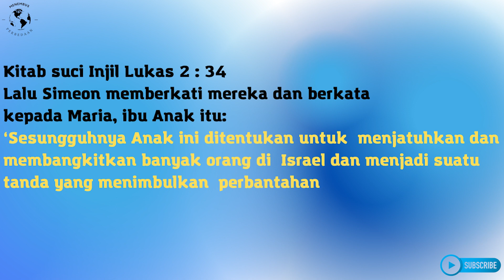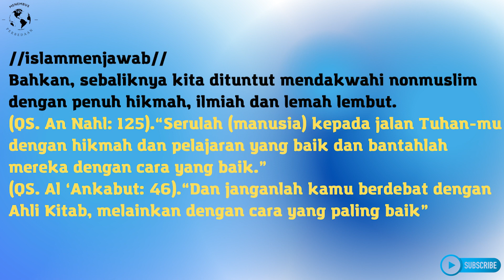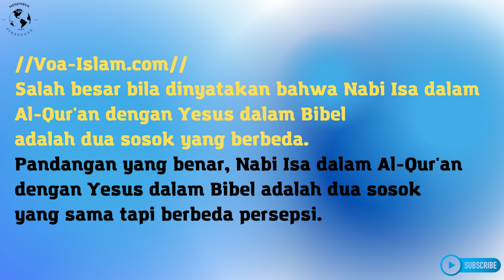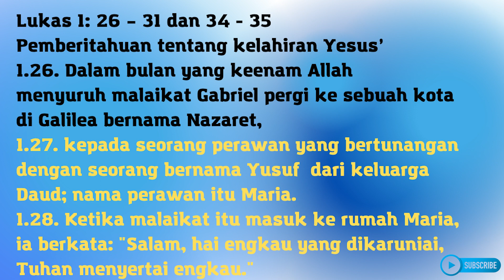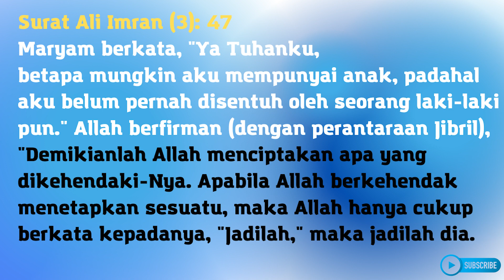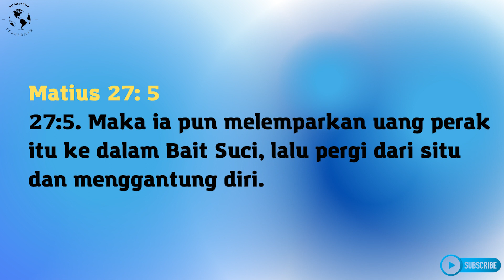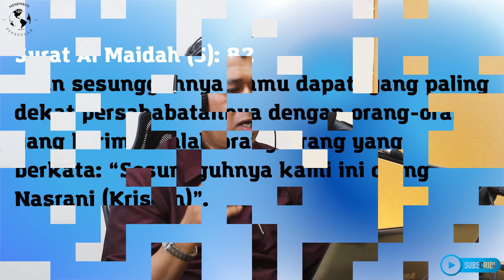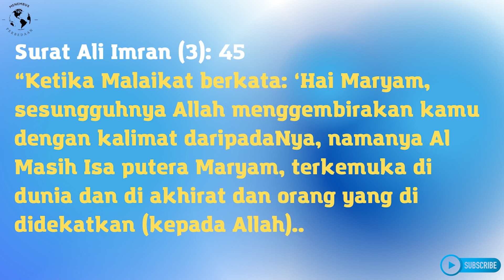YESUS & ISA,SOSOK YANG BERBEDA,POKOKNYA BEDA BANGET!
apakah Isa dan Yesus berbeda? mari kita saksikan bersama-sama agar kita bisa belajar dan mengetahui dan menambah pengetahuan.